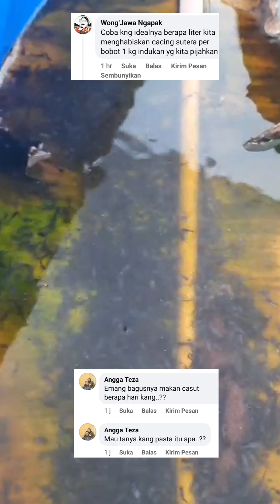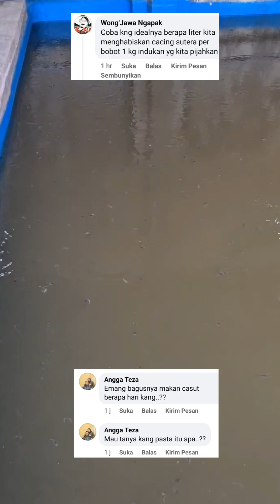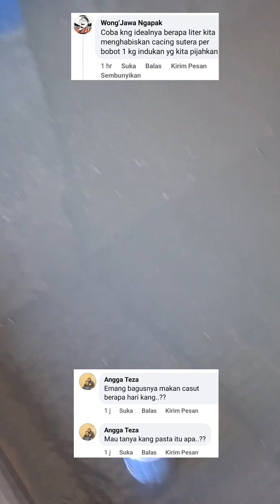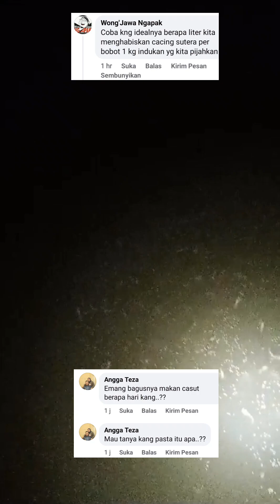Pemijahan 1 pasang indukan lele menghabiskan berapa CACING SUTERA❓ IDEALNYA